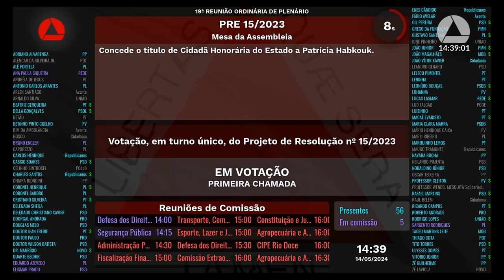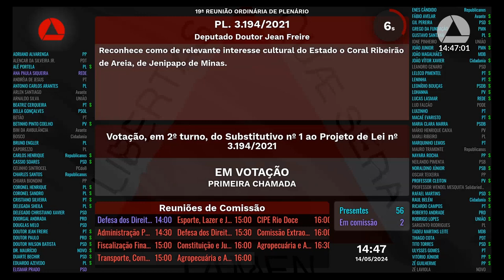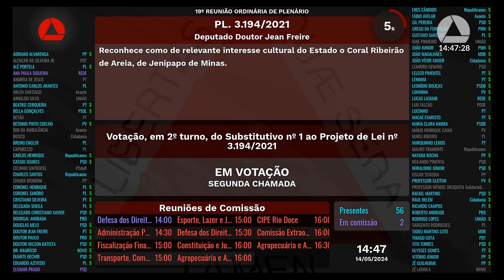14/05/2024 14:00 - 19ª Reunião Ordinária